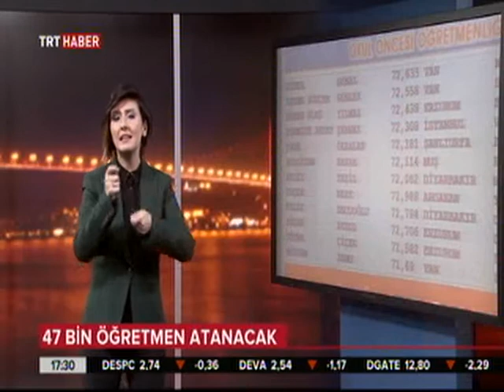Haber Bülteni 03.03.2015 (Akşam Haberleri)